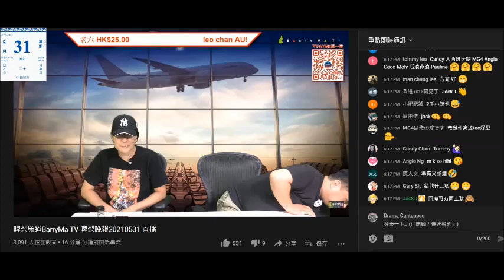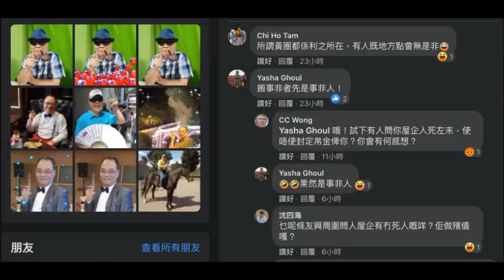20210531 啤梨晚報撚屌馬健賢爆29號晚圍內啲仆街圍剿仆街沈四海事件。關永嘟、關嘟業收到疑似老母被屌投訴